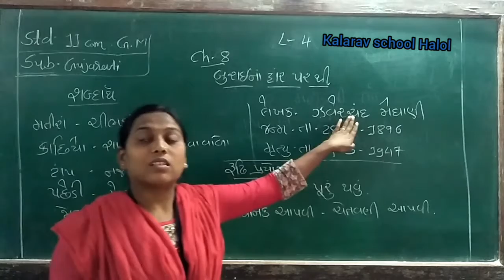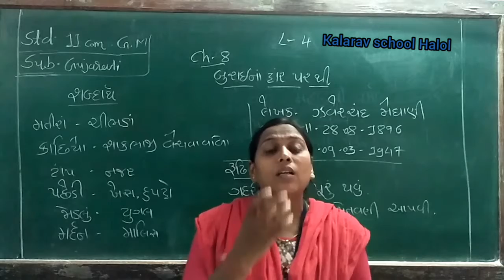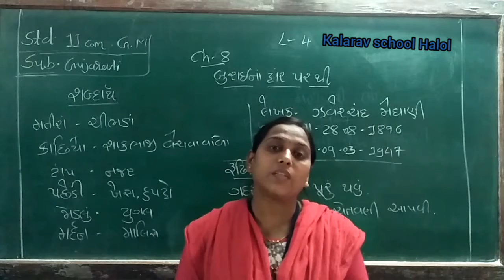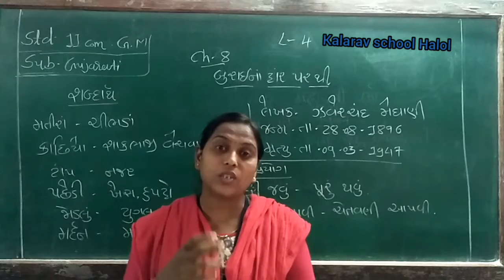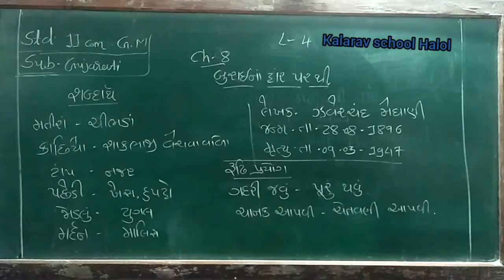11th Com GM Gujarati Ch 8L4 burai na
Rashmika madma